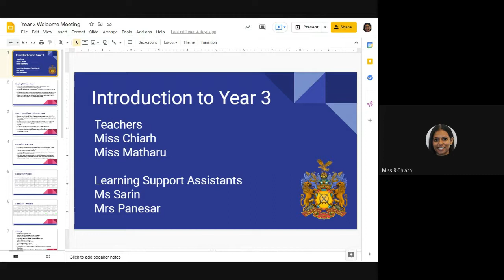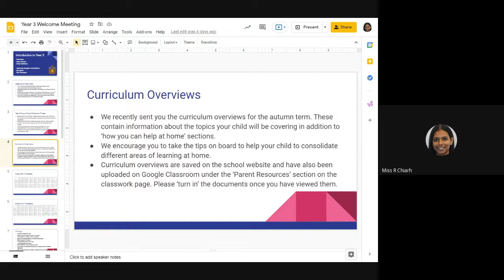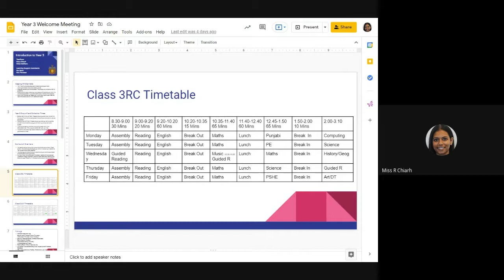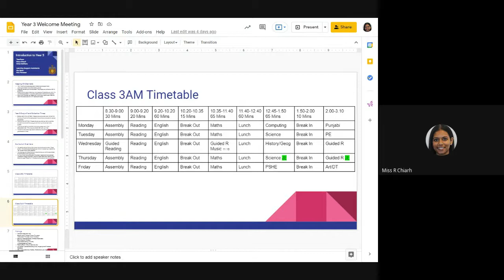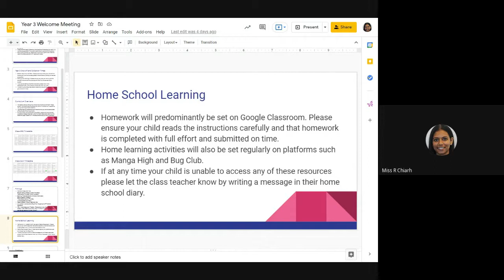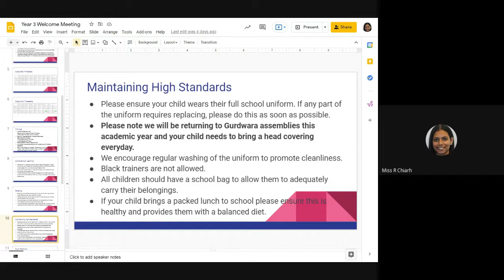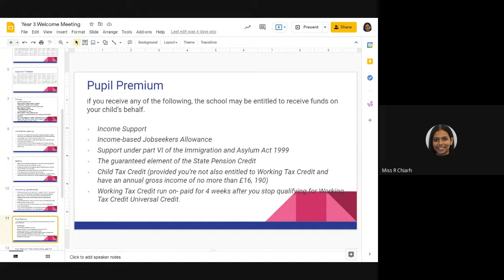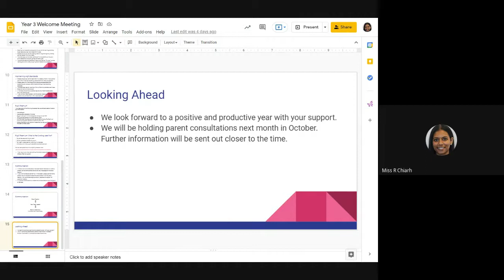GNSA Primary | Year 3 Welcome Meeting